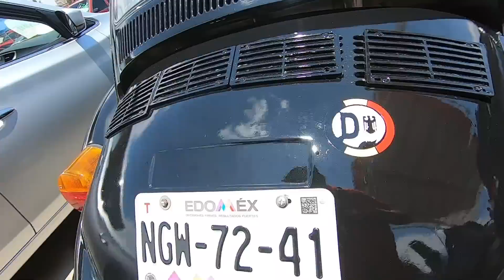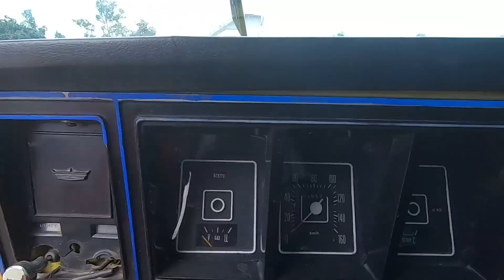❗❗ con asta $19,900 compras un auto antiguo de oferta tianguis de autos el bordo de xochiaca ❗❗📢📢🔥😲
amigos seguimos buscando autos antiguos para ustedes y encontramos buenas ofertas en el super tianguis de autos el bordo de xochiaca
Conviértete en miembro de este canal para disfrutar de ventajas: